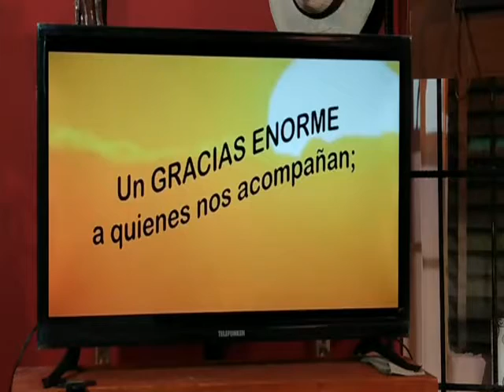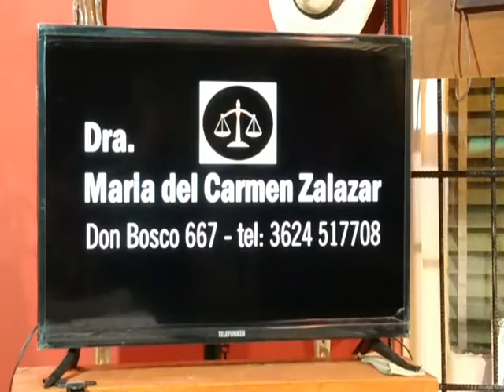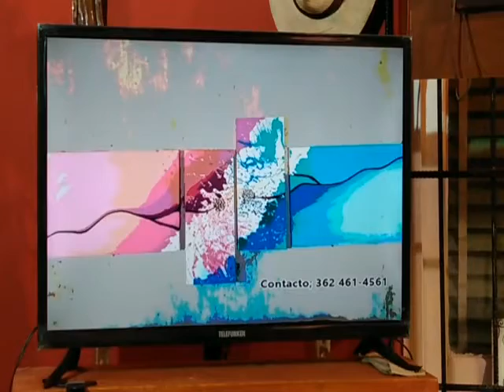Humberto Falcón + Vuelos de Canto VIVO 26-02-2021